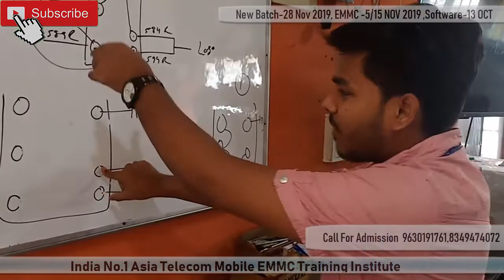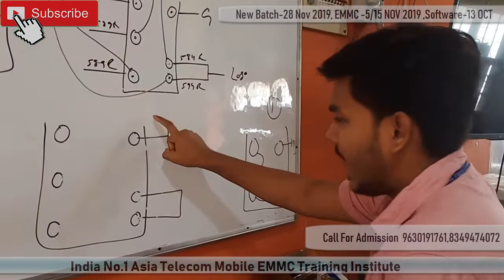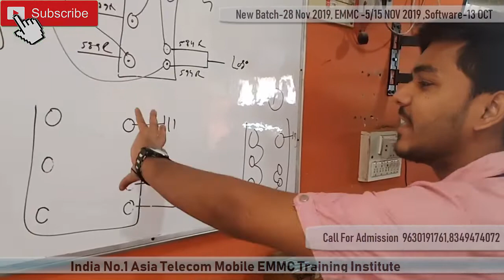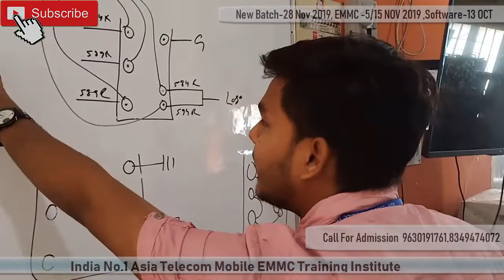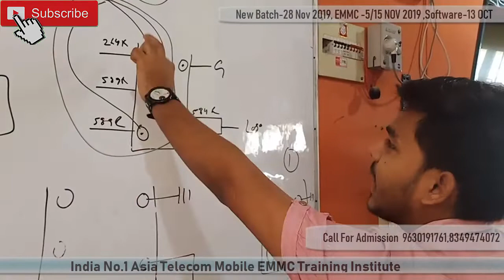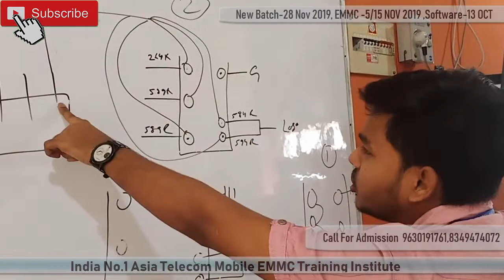Headphone Logo kaise Hataye | Headphone Logo Problem | Headphone Mode Stuck Android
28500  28 FEB 2020 Batch Date Open

28  Feb  2020  - Hardware & Software ( One Month ) 28500/-

13 OCT 2019 - Software ( 10 day only Full Software ) 15000/-

15/  5 Oct     - EMMC 10 Day 8 hour no copy pen Class For Professional Only Fees - 20000/-